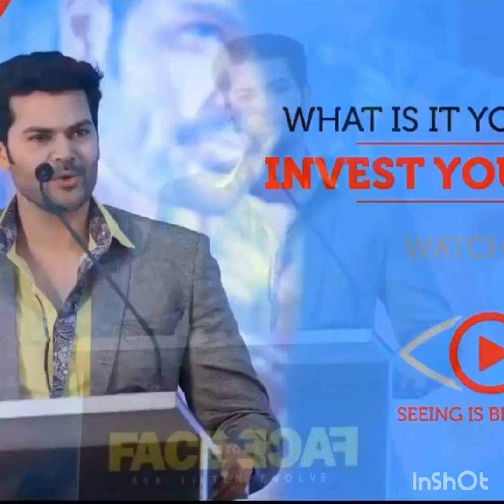Start your Day by creating a VISION for yourself !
Don't always look for Role Models in society, YOU can be ur own ROLE MODEL, but first ask yourself the fundamental question - WHAT DO I WANT TO INVEST MY LIFE IN ?

VISION + EFFORTS + BELIEF